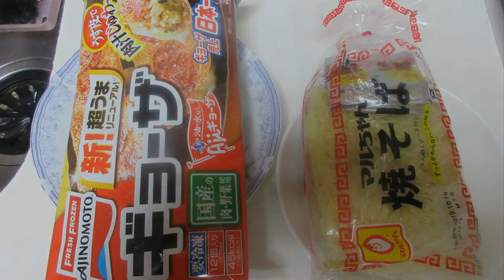ナポリトースト🍞野菜焼きそば餃子：インスタント編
即席ナポリタン🍝をトーストに乗せ、野菜ヤキソバ🥟冷凍ギョウザ